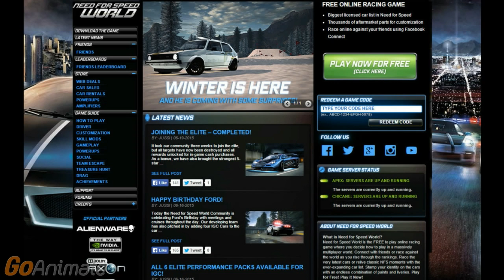My Most Favorite Website